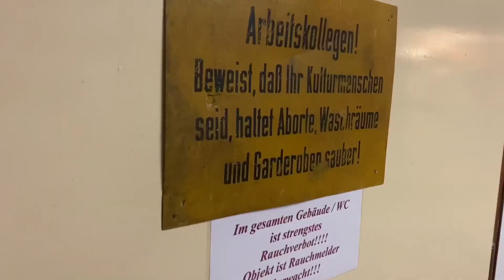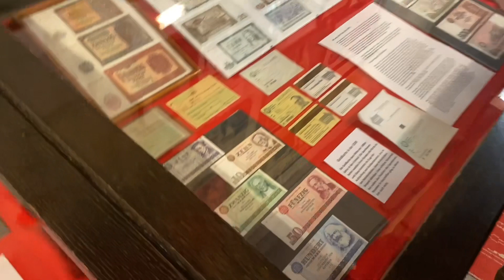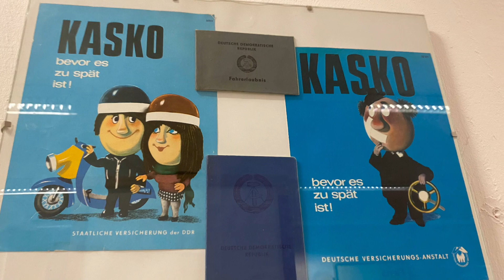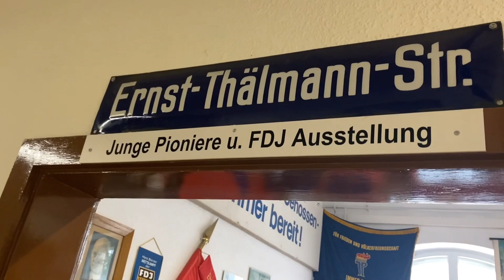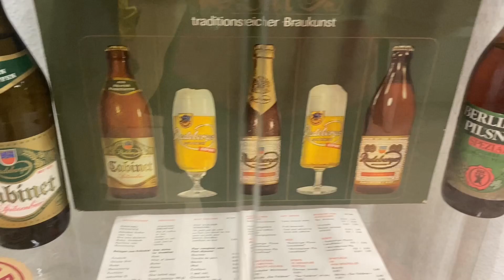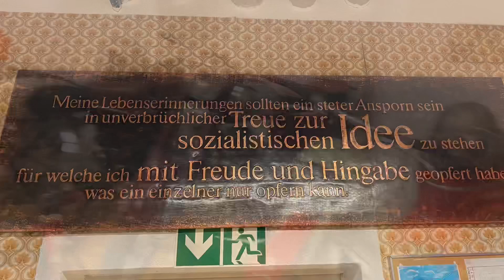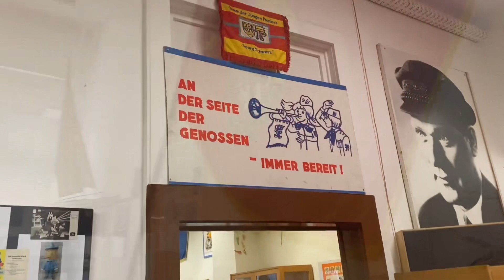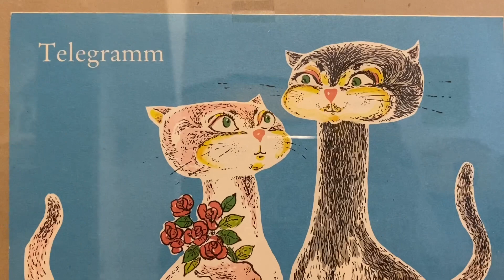DDR Museum in Pirna, Ostalgie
Unser mehr oder weniger privates Video aus dem DDR Museum in Pirna, das uns völlig überrascht hat.  Mit Liebe zum Detail, mit vielen vielseitigen Ausstellungen und Bildern. Eine Zeitreise in die DDR und teilweise sowjetische Zeit.